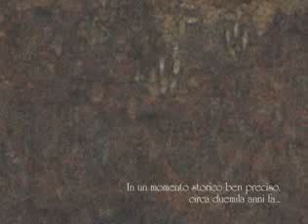IL SEGRETO DI LEONARDO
di Riccardo Banfi e Marco Castelli.
Musica di Omar Stellacci.
Vincitore del Concorso Corto Moak IV Edizione 2009